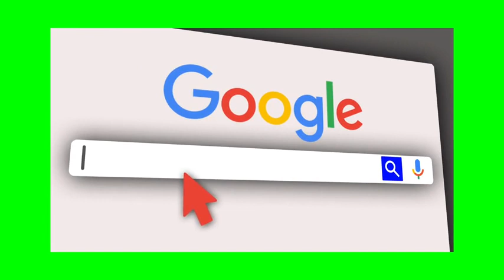Green Screen Google effect ||Google effects||Status effects